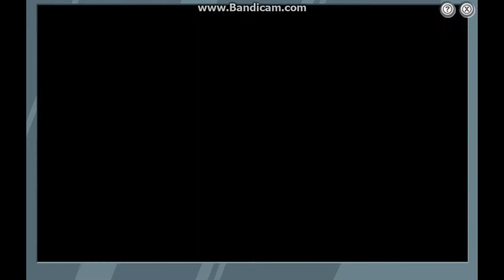Club Penguin Rewritten - Mission 2 | G's Secret Mission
My Skype Name: KevinTanGamer87